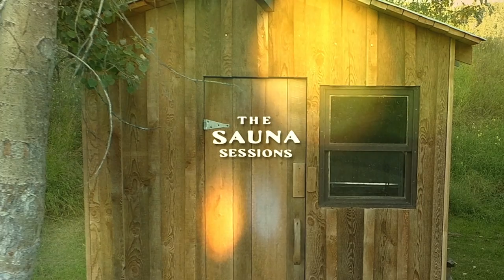The Sauna Sessions - "Sally Ann" by The D9 Stringband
The D9 Stringband is Grace Forrest, Max Heineman, Jason Romero, and Pharis Romero.
Sally Ann is from the  Fiddlin' Doc Roberts Trio (1931, with Asa Martin on guitar).
Filmed and edited by Rick Magnell.
Sound by Brandon Hoffman.

Filmed in Pharis & Jason's sauna, on the Little Horsefly River in beautiful Horsefly, BC.

Produced with the support of Near North Music.